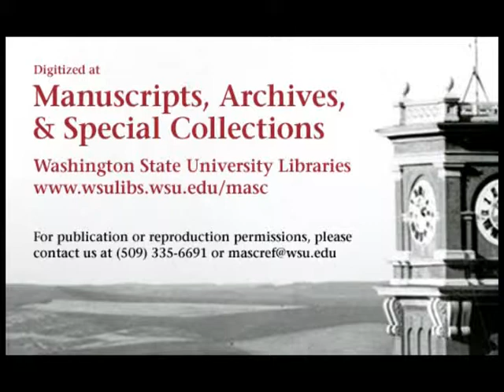Washington vs. Washington State College, 1947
1947 Washington State College (later Washington State University) lost to the University of Washington in this 33 minute silent black and white film. The final score of the game was WSC 0 UW 20.